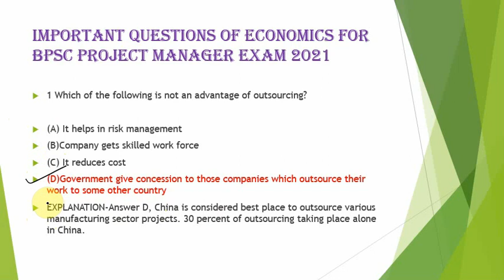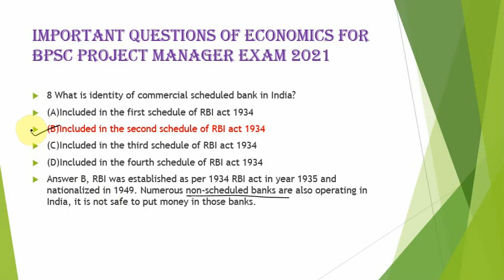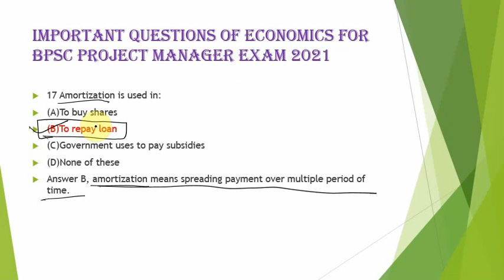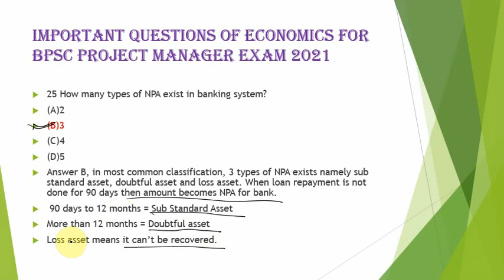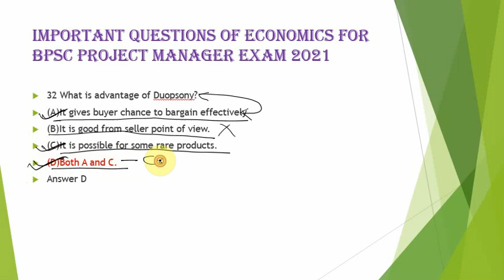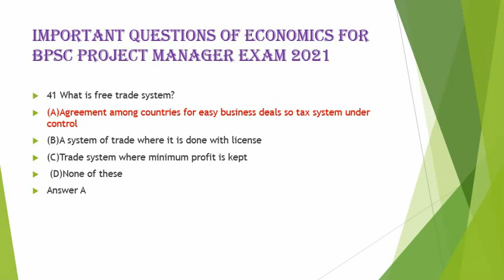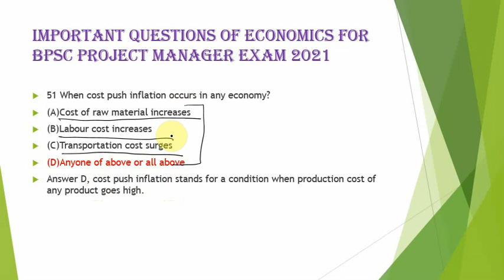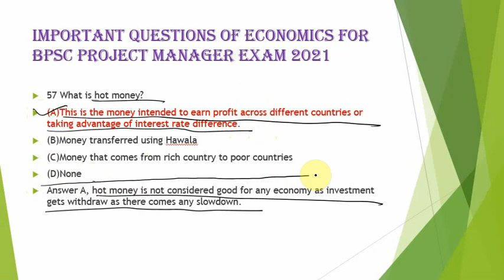ECONOMICS IMPORTANT QUESTION PART 1 llFOR BPSC PROJECT MANAGER EXAM ll PDF LINK GIVEN IN DESCRIPTION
Taxation Overview in India l GST l Major tax reform in india ll IMPORTANT 10 QUESTIONS FROM TAXATION